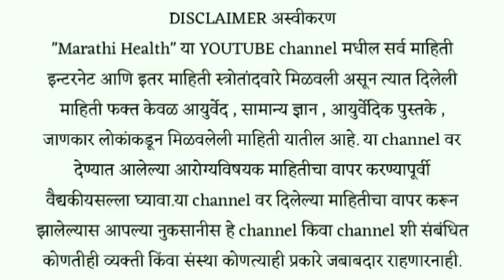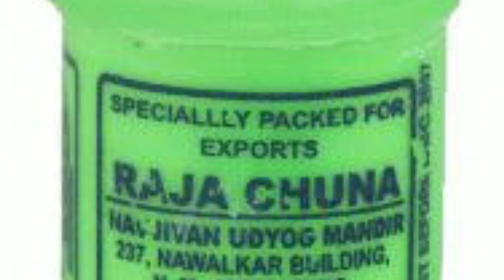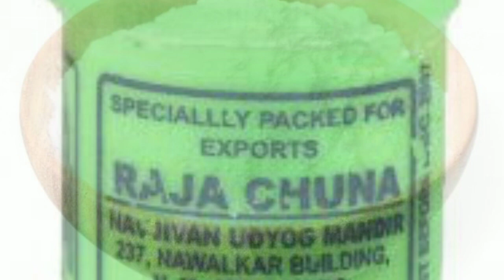फक्त 1 औषध , कोणतीही शरीरातील कुठलीही गाठ घरचा इलाज ! Shariratil ghath gharguti upay